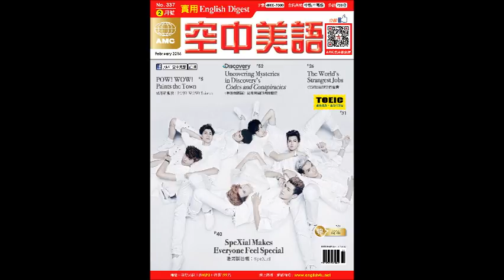2016年02月號Unit14【文化的精粹：泰國傳統市集】課文講解